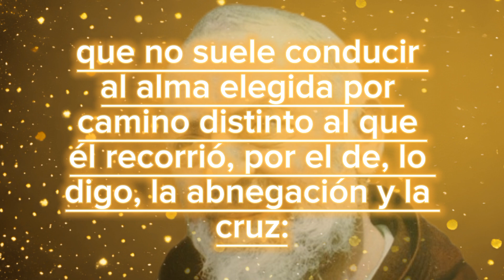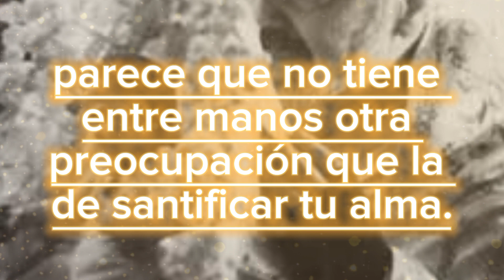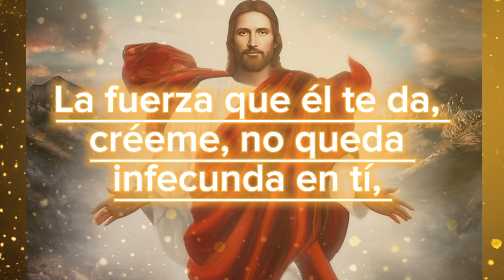PADRE PÍO: CARTA DEL 12 DE NOVIEMBRE